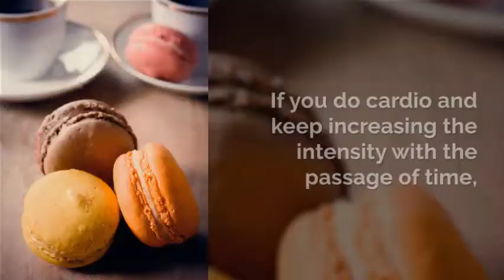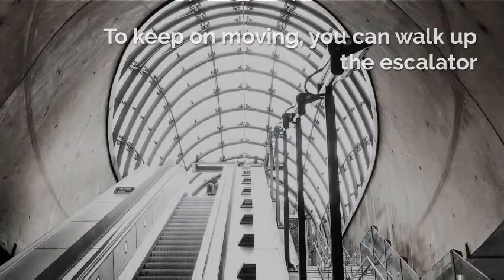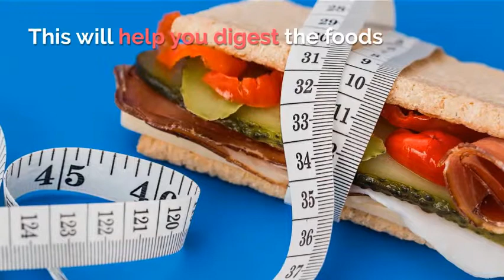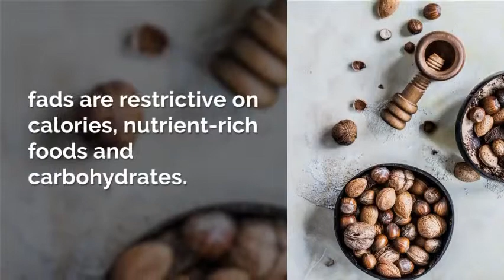8 Tips To Lose Weight And Keep It Off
8 Tips To Lose Weight And Keep It Off

For weight loss, you don't need to make big changes, choose restrictive diets or do lots of training. What you need to do is make small changes and stick to your new lifestyle. As a matter of fact, this can work better than a strict diet or fad products. Given below are a few things that you could do.

1. Eat enough food

Not eating enough food is bad for your weight loss goals. Actually, the problem is not to lose weight. The problem is to keep the weight off during the long haul. Most people tend to opt for wrong options, such as low-carbohydrate diets, juices, tea detoxifiers, and so on. As a result, they end up gaining the same amount of weight. What you need to do is make small changes, as it will be more effective.

2. Cardio matters a lot

If you do cardio and keep increasing the intensity with the passage of time, you are good to go. The best way is to do cardio activities, such as sports, gym or other outdoor activities.

3. Don't keep seated

If you maintain your standing position instead of sitting down for a long period of time, you will be able to burn more calories. Aside from this,